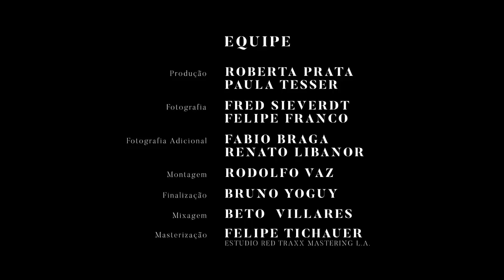PARA ONDE VAMOS? - Clipe Oficial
Este projeto é resultado de um lindo processo colaborativo que reuniu voluntariamente artistas, profissionais e doadores que compartilham com a gente o desejo de construir um futuro onde as belezas e riquezas do nosso planeta, a nossa casa comum, sustentem de forma generosa a vida de todos os seres que aqui habitam, sem exceção.

Letra: Carlos Rennó

Realização:
Famílias pelo Clima
Parents for Future Global
Fridays for Future Brasil

Direção de vídeo: Toni Vanzolini
Produção musical: Beto Villares
Produção artística: Carlos Rennó
Produção executiva: Isabella Prata

Intérpretes:
Antonio Villares
Arnaldo Antunes
Artemisa Xakriabá
Beto Villares
Céu
Chico Brown
Clara Ito
Dora Morelenbaum
Edivan Fulni-ô
Fabiana Cozza
Luzia Barros
Manu Julian
Marcia Kambeba
MC Soffia
Moreno Veloso
Ná Ozzetti
Paula Morelenbaum
Paulinho Moska
Pedro Villares
Projeto Guri
Roberta Sá
Taciana Barros
Thalma de Freitas
Theo de Miranda Jordão
Tom Karabashian
Tom Wisnik
Viola Corullon
Zeca Baleiro
Zélia Duncan

Músicos:
Beto Villares: piano
Jaques Morelenbaum: violoncelo
Quarteto Ensemble SP
Nelson Rios: violino
Marcelo Jaffé: viola
Rafael Cesário: violoncelo
Betina Sttegman: violino
Terabytes
Antonio Ito: bateria
Pedro Tomaz, Mariana Braga e Clara Gouveia: percussão
Gabriel Braga: guitarra
Fil Pinheiro: Sintetizadores

Intérpretes do Projeto Guri:
Ana Luiza Irmão de Souza
Beatriz Nascimento
Bruno Sillas Cassiano da Silva
Camile Felix
Gabriela de Souza
Heitor Batista Rizzo
Heloísa Ferreira Salles
Isabela Picinato Lemes
Jéssica Visentin Júlio
João Pedro Biasini
Julyana Mayra Cassiano da Silva
Kelly Souza de Freitas
Laura Fernandes Gouvêia
Laura Toledo Nascimento
Lorena Neiva Bergamin
Maria Eduarda Pereira
Mariana Pereira Ribeiro
Megara Volpato Munhoz
Murilo Posto Cerqueira
Paulo José Moreira Piarini
Pedro Henrique C. Angeleli
Pedro Henrique C. Domingues
Rafaelly Souza Freitas
Renato Campos Angeleli
Riquelme Francisco Bernardes
Sophia de Camargo
Thayna Gislaine Francisco Bernardes

Equipe do Projeto Guri:
Marina Shibukawa Vidal
Pablo Carajol Delvage
Simone Roncoleta
Vanessa Rodriges Zambão

Fotografia:
Fabio Braga
Filipe Franco
Fred Sieverdt
Renato Libanor

Produção:
Roberta Prata
Paula Tesser

Legendagem: Fran Mosquera

Traduções: Andy Beer, Burak Gorgullo, Flavio Queiroga, Jesus Garcia, Mariana Menezes e Roberta Dubeux

Gravação: Trampolim Estudio, Ambulante Estudio e Nas Nuvens Estúdio

Agradecimentos:
Alan Dubner
Alexandre Mirandez de Almeida
Ana Paula Silveira Onofre
Anistia Internacional Brasil
Ari Colares
Berna Ceppas
Bianka Van Hoegaerden
Burak Gorgulu
Carol Pinsdorf
Carol Soldado
Carolina Overmeer
Caru Zilber
Cecilia Cruz Villares
Christiane Amback
Clara Ramos
Coalizão Pelo Clima
Doris Bicudo
Elaine R. Teixeira
Estúdio Ambulante
Estúdio Nas Nuvens
Estúdio Trampolim
Fabio Barros
Fernanda Carvalho
Flavio Queiroga
Flora Gil
Fyodor Pavlov-Andreevich
Fundação Amazonas Sustentável
Gabriel Nascimbeni
Greenpeace Brasil
Gustavo Martins Cedroni
Habacuque Lime
Haidée Paixão
Hugo Prata
Idel Arcuschin
Instituto Alana
Imagine 2030
Ivan Arcuschin
João Sobral
JP
Karine Mayara
Lenis Rino
Lilian Kogan
Liminha
Lisa Gunn
Luiz Villares
Luiza Arcuschin
Luiza Ferreira
Luiza Souto
Madres por El Clima - Madrid
Manu Costa
Mari Brunini
Maria Beatriz
Mariana Clayton
Mariana Menezes
Mariana Saraceni
Marilia Cyrne
Michele Matalon
Mila Maluhi
Nancy Silva
Natalia Hilarinda
Nazaré Metsavaht
Olivier Berggruen
Paola Curi
Patricia Albuquerque
Patricia Casé
Pedro Ito
Regina Jeha
Renata Machado
Roberta Dubeux
Sofia Prado
Taina Marajoara
Thiago Monteiro
Tiago Rodrigues
Vicente Barros